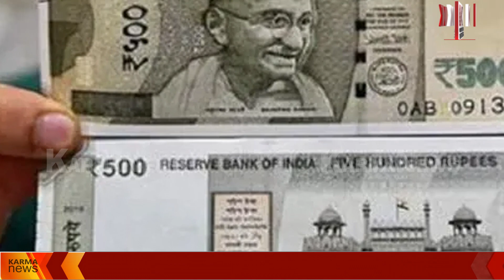കള്ളനോട്ട് കേസ്: പ്രതി ജിഷ മോൾ മാനസികാരോ​ഗ്യ കേന്ദ്രത്തിലേക്ക്!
കള്ളനോട്ട് കേസ്: പ്രതി ജിഷ മോളെ മാനസികാരോ​ഗ്യ കേന്ദ്രത്തിലേക്ക് മാറ്റി, പൊലീസിനെ വട്ടംകറക്കുന്ന ഉത്തരങ്ങൾ